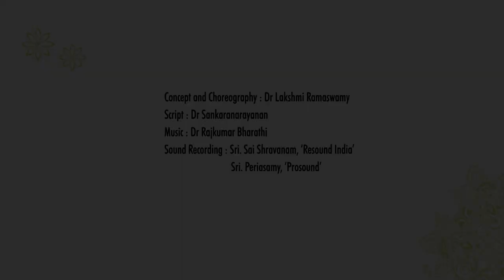Suka Marga | Rambha Suka Samvadam | Bharatanatyam Dance | Lakshmi Ramaswamy's Sri Mudhraalaya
Bharatanatyam:
Bharatanatyam is one of the 8 classical dance forms of India. Originally from Tamil Nadu, it is now practiced throughout the world and is a popular genre in many Indian Dande Festivals. The Bharatanatyam dancer is accompanied with the Nattuvangam, Violin, Mridangam and the Flute along with the Vocal rendition during a Bharatanatyam performance. Originally performed mainly in temple dance, this Indian dance form has now spread across languages, genres, religion and boundaries. A regular Bharatanatyam repertoire consists of an Alarippu, Jathiswaram, Sabdam, Varnam, Padam and a Thillana. The Tanjore Quartet is supposed to have formulated the present day repertoire.

You must have heard the names - Rukmini Devi, Leela Samson, Priyadarshini Govind, Alarmel Valli, Rukmini Vijaykumar, Parshwanath Upadhyay, The Dhananjayan, Prof C V Chandrasekhar, they all come under eminent Bharatanatyam artistes.

Bharatanatyam is an Important Dance Style and is performed in Indian dance festivals & Indian Cultural Events. Dance has always been an integral form of Indian Heritage, Culture & Tradition. Indian Classical Dance Forms have also found their way into the commercial Indian Film Industry. Dance music videos in various Indian are also inspired by Traditional Dance Forms & Classical Dance Styles.

Today, Bharatanatyam has also been integrated with Kollywood, Mohiniattam with Mollywood, Kuchipudi with Telugu Film Industry - Tollywood, Odissi with Ollywood, Kathak with Bollywood, Kannada & Malayalam Feature Films by the Respective Bollywood, Kollywood, Tollywood & Mollywood Industry.
People Learn Bharatanatyam in India, Malaysia, Singapore, Australia, USA, UK, Europe, Canada and all other parts of the World.